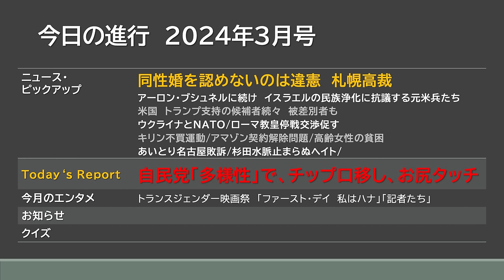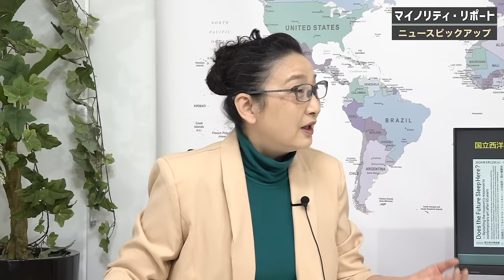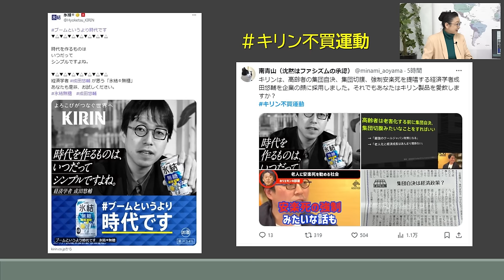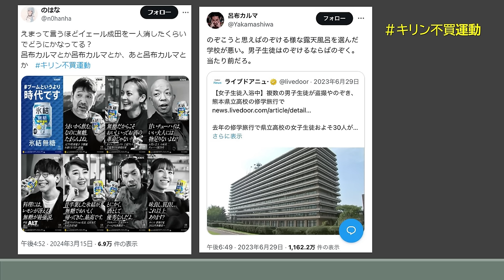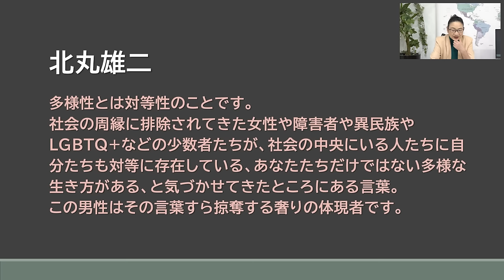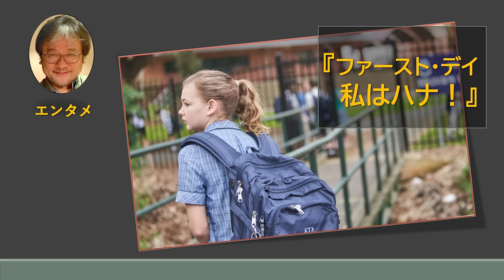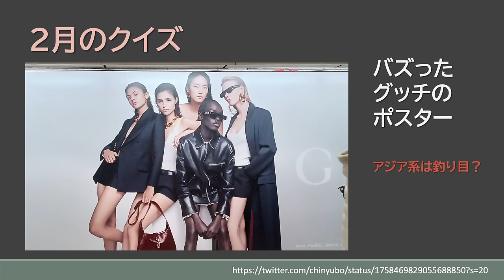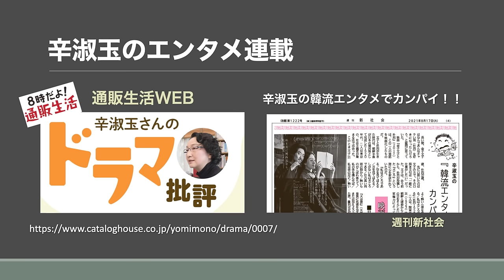自民青年局会合の｢多様性」 辛淑玉 × 北丸雄二 【マイノリティ・リポート】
・北丸雄二と辛淑玉が、マスメディアでは見落とされがちな社会の課題を拾い上げ、マイノリティからのまなざしで語り合い、本質を見抜き、怒り、笑い、ため息をつきながらも前に進む縦横無尽の1時間番組（ときどき長くなる）。エンタメもあります。

■今月のレポート
自民党「多様性」で、チップ口移し、お尻タッチ

■ニュースピックアップ
・同性婚を認めないのは違憲　札幌高裁
・アーロン・ブシュネルに続け　イスラエルの民族浄化に抗議する元米兵たち
・米国　トランプ支持の候補者続々　被差別者も・ウクライナとNATO/ローマ教皇停戦交渉促す
・キリン不買運動/アマゾン契約解除問題/高齢女性の貧困
・あいとり名古屋敗訴/杉田水脈止まらぬヘイト/

■エンタメ
・トランスジェンダー映画祭2024春

・『記者たち～多数になびく社会のなかで～』

■お知らせ
・ファナックはイスラエルの“死の商人”に武器製造ロボットを売るな！

2024年3月25日収録

★北丸雄二さん著書

『愛と差別と友情とLGBTQ＋』
　　韓国語にて翻訳出版決定！(BOOK21より2024年刊行予定)

　　日本版は好評発売中

　　・オンライン購入はこちらから(送料無料)

『LGBTヒストリーブック　絶対に諦めなかった人々の100年の闘い』

・北丸雄二profile
ジャーナリスト、作家。在NY25年を経て18年から東京。ラジオ及びネット番組などでニュース解説の他、政治や文学、ブロードウェイ翻訳も。2021年『愛と差別と友情とLGBTQ＋』で紀伊國屋じんぶん大賞2022で2位。2022年は絵本『ぼくらのサブウェイベイビー』と上演戯曲『アナザー・カントリー』を翻訳。

・辛淑玉profile
在日三世、実業家。企業内研修の会社を経営し、世界１０数カ国で人材育成に携わる。
明治大学政治経済学部客員教授、米国カリフォルニア州立サンディエゴ校客員研究員。ドイツ ハインリッヒ・ハイネ大学現代日本研究所客員研究員を経て、ヘイト企業「DHC」との裁判闘争に入る。
2001多文化探検隊にて「自治研大賞」、2003反ヘイトの闘いで「多田瑤子人権賞」、2013「エイボン女性年度賞」受賞。　著書『差別と日本人』（角川ワンテーマ）『怒りの方法』（岩波新書）など著書多数。

　現在：反レイシズム国際ネットワーク「のりこえねっと」共同代表。
　　　　マイノリティの語り合いの場『こぎつねの家』お迎え係
　連載「通販生活」WEB　韓流・華流ドラマ、「新社会」韓流エンタメなど

『愛と差別と友情とLGBTQ+: 言葉で闘うアメリカの記録と内在する私たちの正体』

・辛淑玉さん連載
8時だよ！通販生活　辛淑玉の韓流エンタメ沼

皆さまの寄付に支えられ番組を制作することができています。

【記号】10130
【番号】94188041